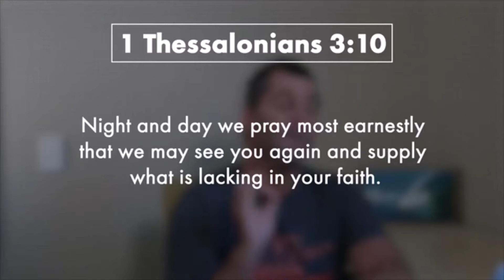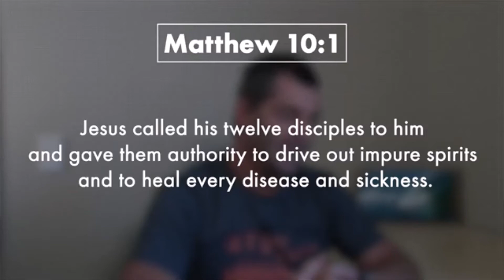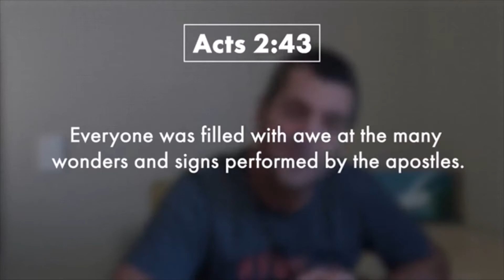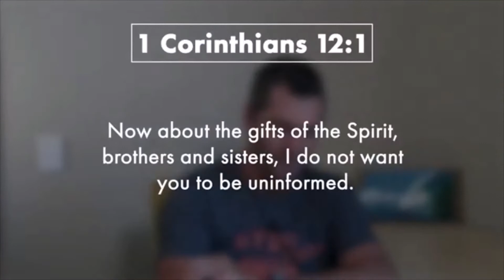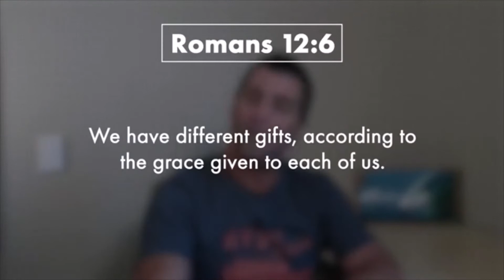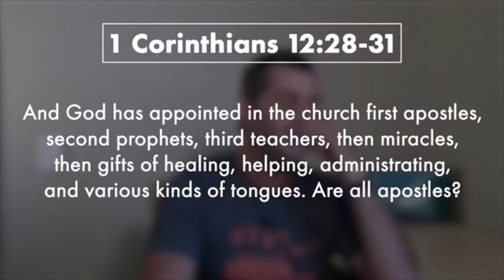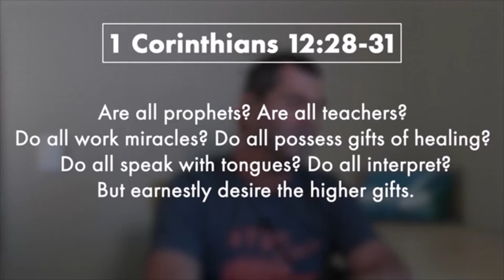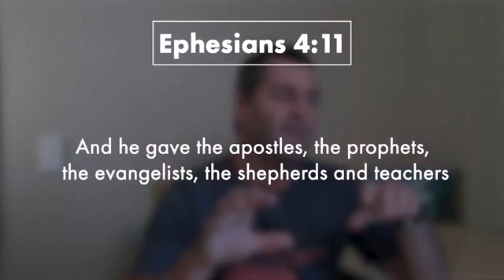Uncorrupted Faith Part 7